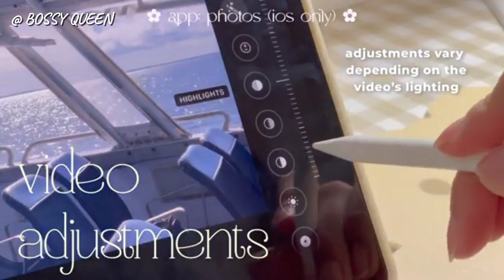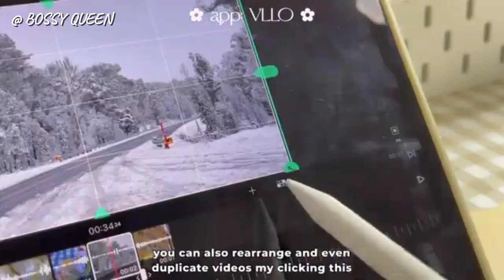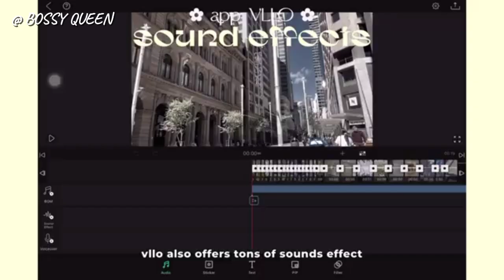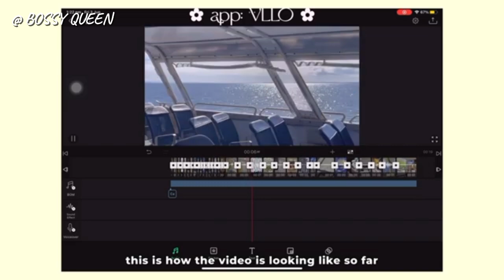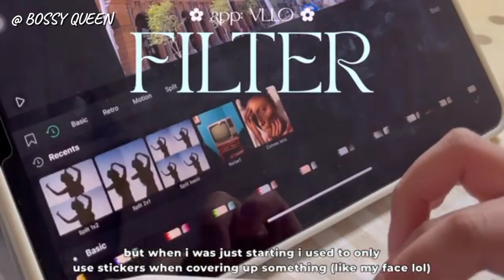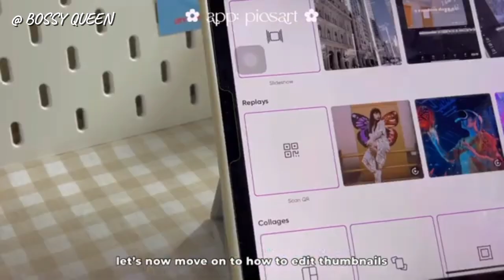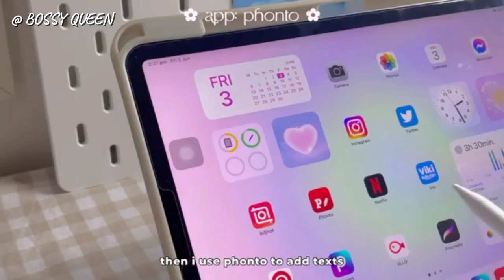HOW TO EDIT AESTHETIC vlogs...